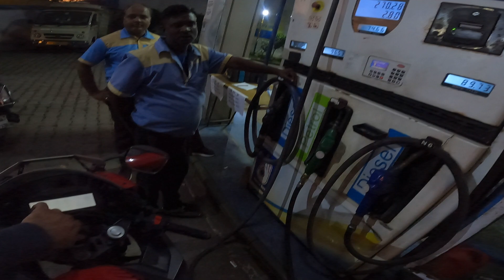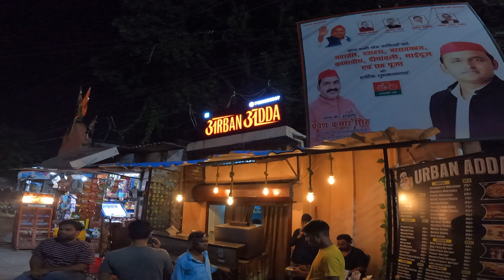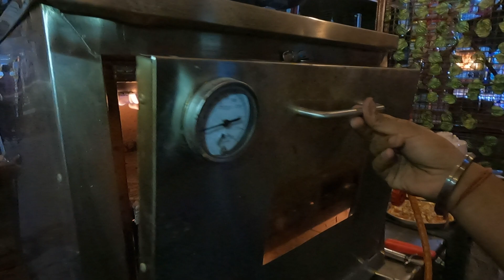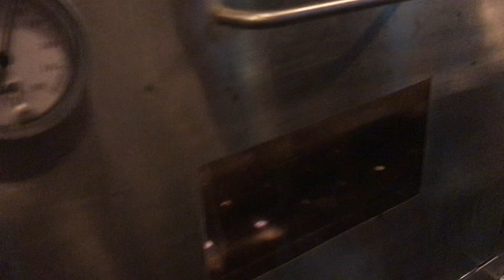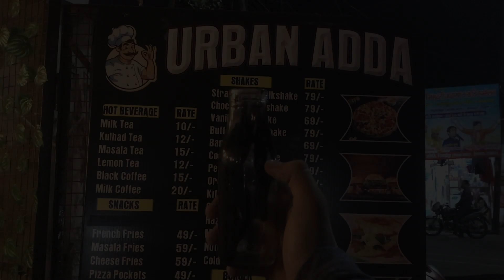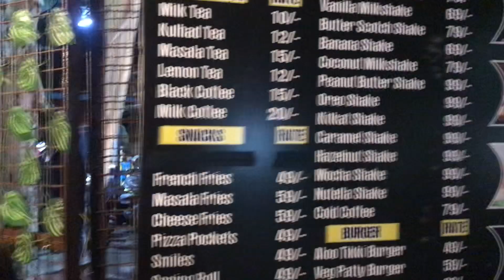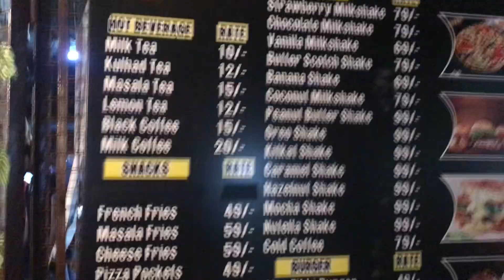BHAI Mind Blowing Place Hai!!! 😍 || LUCKNOW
More Vlogs-

Vlogging Gear
new mic
Mod